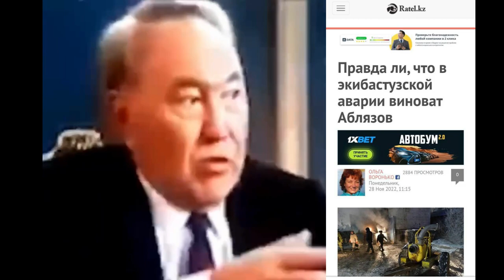В АВАРИЯХ В ЭКИБАСТУЗЕ ВИНОВАТ АБЛЯЗОВ 😂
Тут по стране начали распространять информацию со стороны властей, их «экспертов», что, оказывается, в 97-98 годах я ТААК  провел реформы в энергетике, что в 2022 году это привело к кризису в тепло и электроснабжении в Экибастузе и других городах страны 😂
Для информации, с должности министра я САМ ушел в отставку в октябре 1999 года, проработав министром энергетики, индустрии и торговли менее 1 года 5 месяцев.
Думаю, это единственный случай в стране за всю историю независимости, чтобы ведущий министр страны ушел САМ в отставку и отказался сотрудничать с Назарбаевым.
Реформы, которые я провел в энергетике( и не только в энергетике…) в тот период были общепризнанны широко и не только в Казахстане или в России.
Забавно, что на меня пытаются повесить свои провалы в 2022 году, когда я не работаю министром уже как 23 года!
За такой период страны выходят из нищеты и отстраивают новое и современное государство.
Недавно в Казахстане пропал сахар. Пропаганда режима начала заявлять, что в этом виноват Аблязов 😂
Я сахаром занимался в 94-95 годах и оттуда меня силой выдавил Назарбаев, создав монопольный бизнес Сахарный центр для Рахата Алиева и Дариги Назарбаевой.
И опять, оказывается, я виноват в том, что семья Назарбаева развалила всю отрасль страны 😳
Удивительно другое. Оказывается, немало людей готовы поверить этому вранью и не способны хоть немного думать самостоятельно своей головой.
Они охотно готовы поверить словам Назарбаева :
- Во всем виноват Аблязов!
При этом, парадокс, ненавидят Назарбаева и считают его вором. И как при этом эти люди могут верить его словам 😳

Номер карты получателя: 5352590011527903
Имя получателя: Umitken Akhmetova
Страна получателя: Литва

Akhmetova Umitken
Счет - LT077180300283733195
SWIFT - CBSBLT26A

1Sqw6Y6TotqgQWDddrC63KLkC7daPyvKH

86pNioDNXqi5YK2qa6kfgiUd7MZx25dRBFuzXi334NouUHWR8dciqLvc6r7hfri5vnA9LqokvfZCFR6PXtT2781iNvBruGd